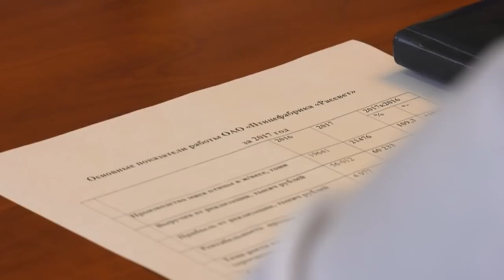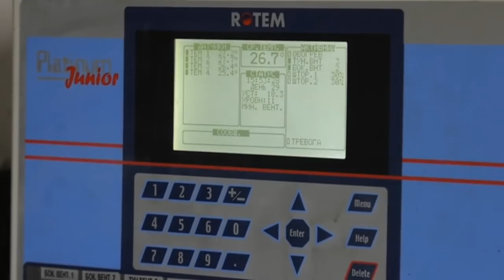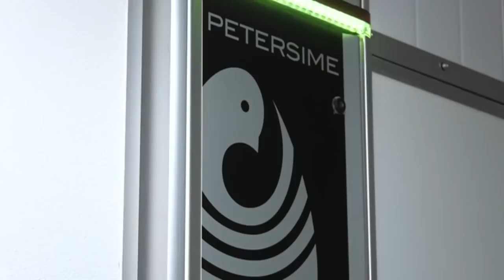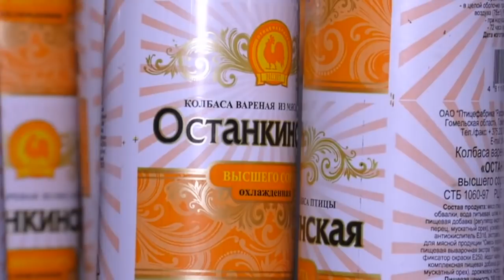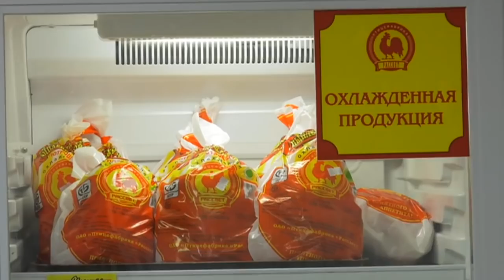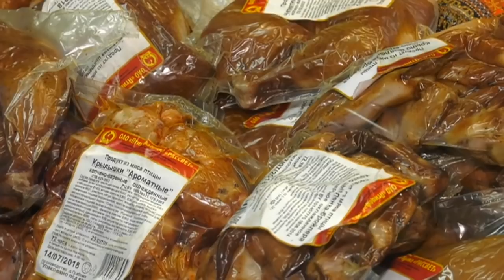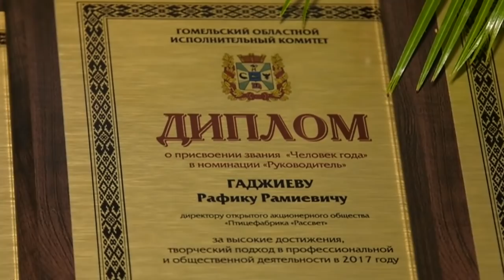Человек года 27 07 2018 Р. Гаджиев